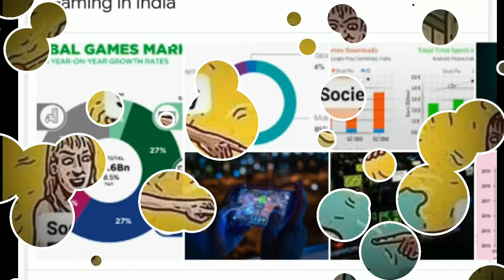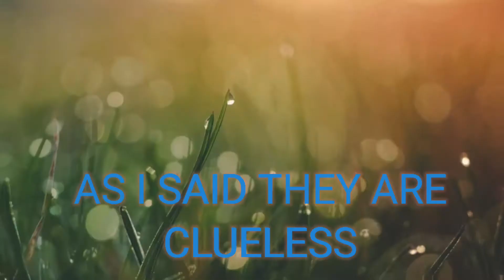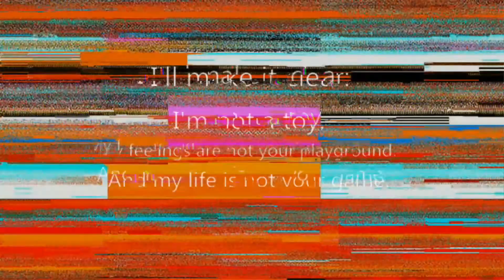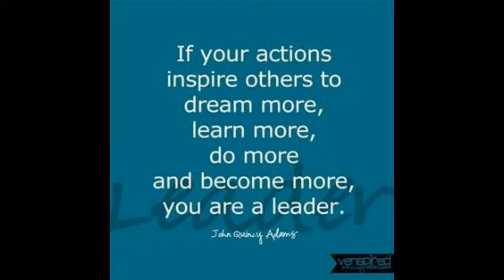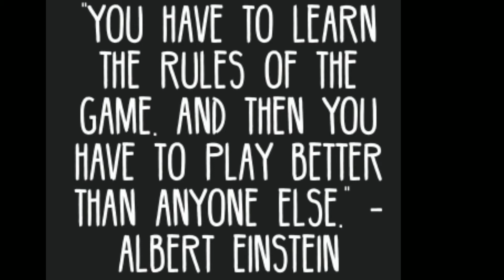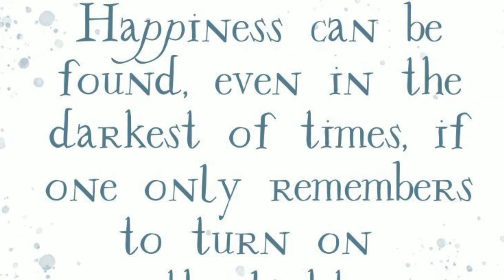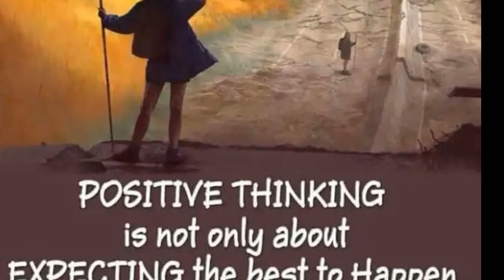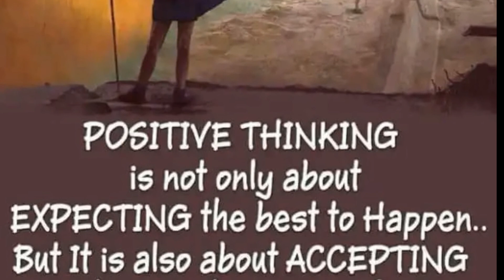Gaming: A controversial topic! Let's just end this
Hey guys...in this video i have talked bout some of the major factors as to why there is a widespread controversy bout gaming. Besides the advantages you all will get to know what I think of gaming as a whole. Through some quotes I will explain you all the struggles of a GAMER and etc. Stay tuned till the end.